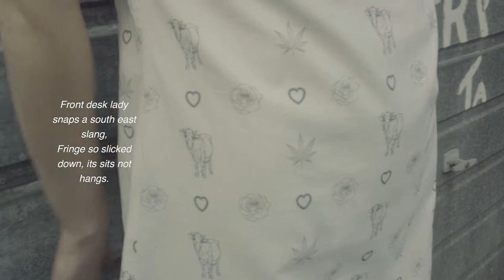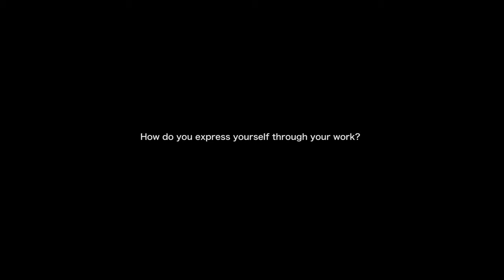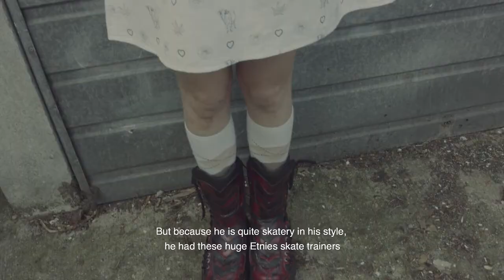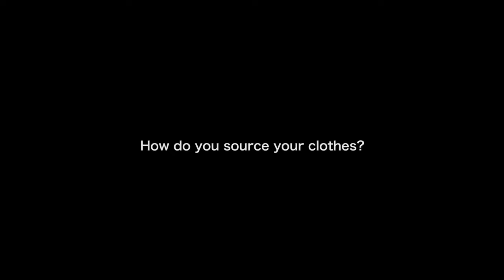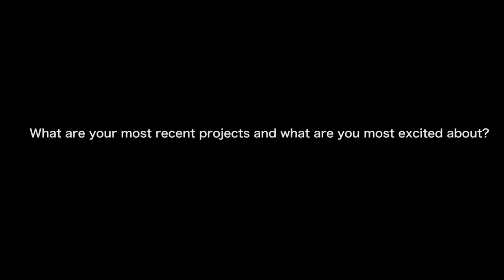SELFIELOVE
A short documentary about how art and fashion combine together can represent yourself being. The importance of showing who you are in everyday life. DIY